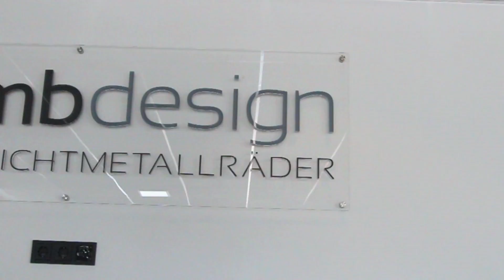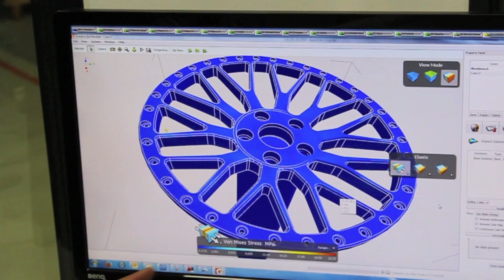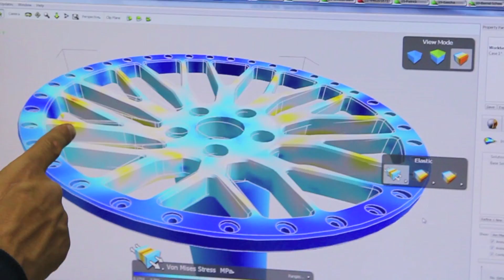JP Performance - mbDESIGN KV1 für den Peugeot RCZ R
Langsam wird es natürlich auch dringend Zeit, dass der RCZ R neue, schicke Schuhe bekommt... und die hole ich direkt bei mbDESIGN ab und zeige euch, was es dort noch so schönes gibt... einsteigen und mitkommen ;)
Du bist quasi "live" bei all unseren Projekten, Events und Reisen in die große, weite Welt mit dabei.